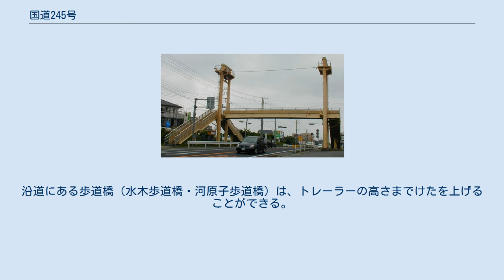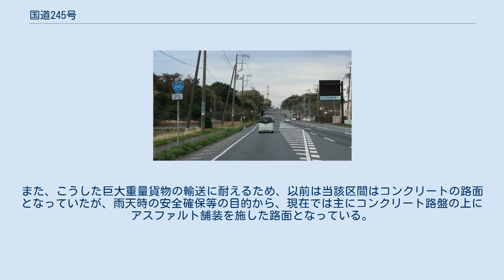国道245号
国道245号　終点 茨城県日立市 国道245号入口交差点 国道245号（こくどう245ごう）は、茨城県水戸市から日立市に至る一般国道である。
 日立駅付近 茨城県日立市幸町 水戸市を起点に太平洋岸沿いに北上してひたちなか市、東海村を経て日立市に至る茨城県県北地域臨海部の幹線道路で、比較的距離が短い一般国道の路線のひとつ。
JR水戸駅北口から国道51号と重複するため、同市の塩崎（しおがさき）交差点で国道51号から分岐して実延長区間（見かけ上の区間）となる。
水戸市とひたちなか市の間を流れる那珂川を湊大橋で渡河する。
 周辺には、中核国際港湾・重要港湾である茨城港や日立製作所をはじめとする工場が集中している。
 東海村の原子力施設周辺や、開発が進む常陸那珂港や国営ひたち海浜公園が近接するひたちなか市で、たびたび交通渋滞が発生していることから、交通渋滞解消と災害関連の緊急避難道路確保を目的に、平成4年度（1992年）からひたちなか市・東海村区間で道路幅員13 mの4車線化工事が進めてられている。
 国道245号那珂湊拡幅は、国道245号の安全で円滑な交通の確保を目的とした、水戸市小泉町地内からひたちなか市部田野地内までの延長4.8 km、道路幅25 m/車道部13 mの現在建設中の現道拡幅事業。
これまでに湊大橋が暫定2車線にて供用中のほか、水戸市小泉町地内とひたちなか市関戸 - 部田野地内を合わせた約0.98 km区間を4車線で供用中（2015年3月現在）。
 日立市内にある日立製作所で製造された大型の発電機などを日立港まで陸上輸送する際に障害にならないよう昇開式可動橋になっている歩道橋がある（写真は、日立市水木町の水木歩道橋）。
 日立製作所より茨城港日立港区に送られる巨大物を、大型トレーラーにのせて夜間輸送が行われる際、245号の一部が通行止めとなる。
沿道にある歩道橋（水木歩道橋・河原子歩道橋）は、トレーラーの高さまでけたを上げることができる。
また、こうした巨大重量貨物の輸送に耐えるため、以前は当該区間はコンクリートの路面となっていたが、雨天時の安全確保等の目的から、現在では主にコンクリート路盤の上にアスファルト舗装を施した路面となっている。
 橋梁 道の駅